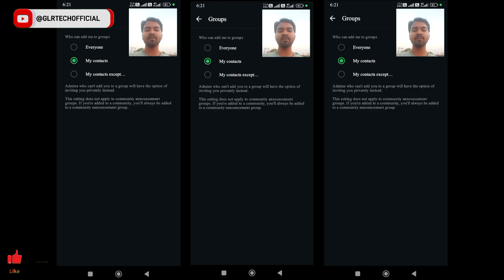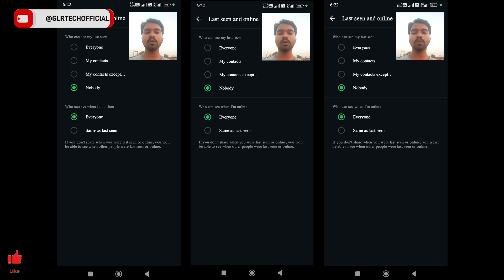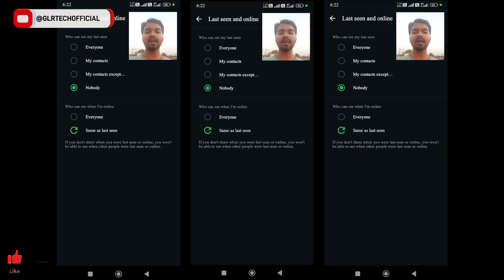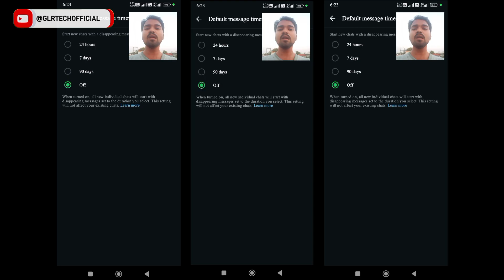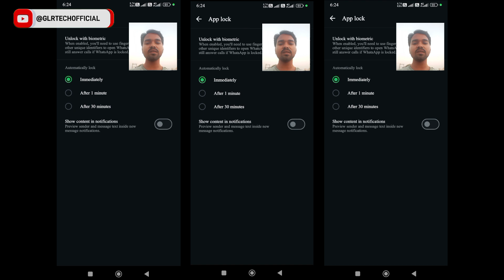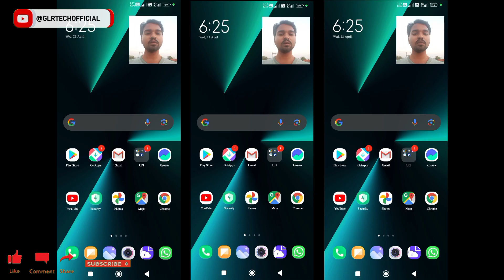Top WhatsApp Security Settings You Must Enable Today! || glr tech official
🔒 Want to keep your WhatsApp safe from hackers and protect your personal chats? In this video, I will show you the most important WhatsApp security settings you MUST enable right now!

✅ Two-Step Verification
✅ Privacy Settings for Profile Photo, Status, and Last Seen
✅ Fingerprint Lock
✅ Device Linked Management
✅ Spam and Scam Protection

Don't wait! Secure your WhatsApp today and protect your privacy. 💬

👉 [Your Channel Link]

❤️ Follow me for more updates:
Links
"Protect Your WhatsApp from Hackers | Best Privacy Settings 2025"
"WhatsApp Security Guide: Keep Your Chats Safe & Private (Step-by-Step)"
"WhatsApp Latest Security Settings You Need to Know! 🔥 2025 Update"
"WhatsApp Security Settings You Should Not Ignore in 2025 🔥"
"Avoid Getting Hacked: Essential WhatsApp Privacy Settings 2025"
"How to Secure Your WhatsApp from Hackers | Step-by-Step Guide"
"Top 5 WhatsApp Security Tips to Keep Your Chats Safe 📱"
glrtechofficial
glr
glrtech
glr tech
glr tech official
lakshmidhar
lakshmidhar reddy
lakshmidharreddy
gunapati
gunapatilakshmidharreddy
gunapati lakshmidhar reddy
gunapati lakshmidhar
lakshmidhar reddy gunapati
lakshmidharreddygunapati
glr technologies
glrtechnologies
glrtechintelugu
glr tech in telugu
WhatsApp security settings 2025
Protect WhatsApp account
WhatsApp privacy tips
Online privacy WhatsApp
Latest WhatsApp settings
WhatsApp hacking protection 2025
Best WhatsApp privacy settings
WhatsApp scam protection guide
WhatsApp account protection tricks
Secure your WhatsApp 2025
WhatsApp lock setup
WhatsApp security tutorial Telugu